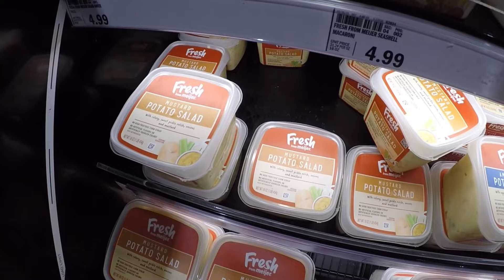Shopping in a Mini-Skirt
Crossdressing Fun